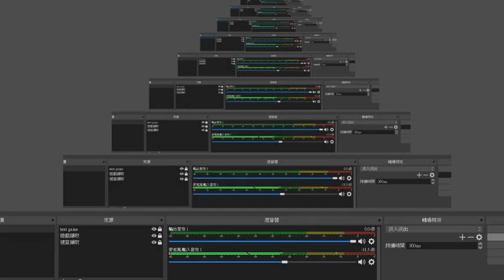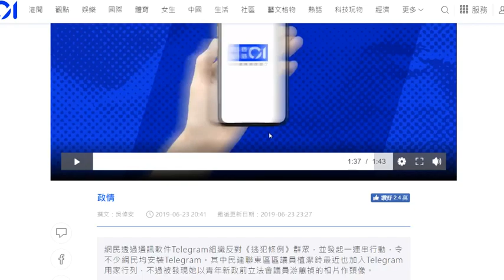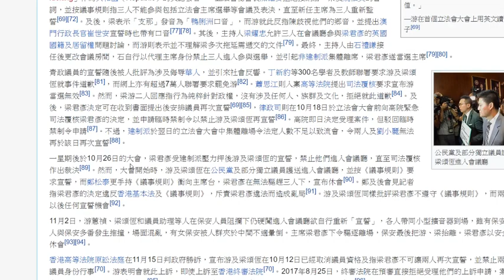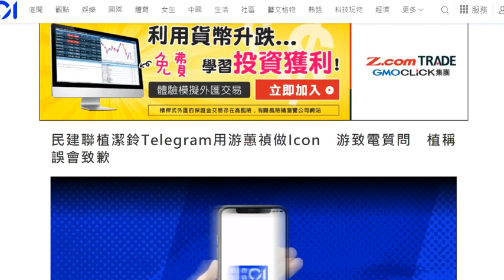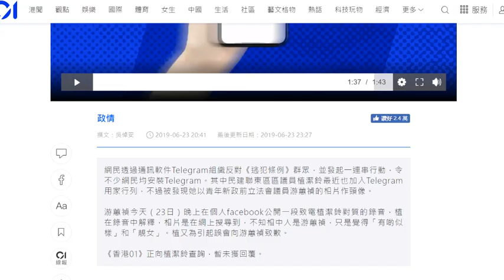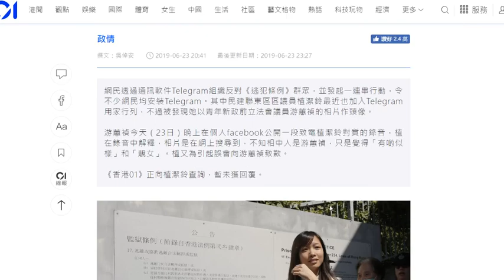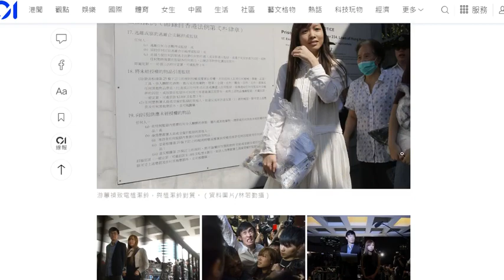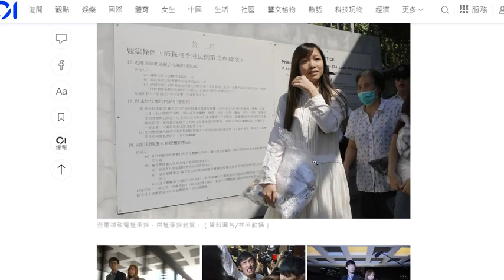[游蕙禎植潔鈴] 游蕙禎VS植潔鈴!! 因為一張頭像相，兩人竟成為全日焦點!!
昨日有一件都算無聊既事
或說植潔鈴用左游蕙禎個樣做telegram頭像
結果游蕙禎打電話去質問
而植潔鈴都道左歉.

影補溝女計劃:

歡迎參加